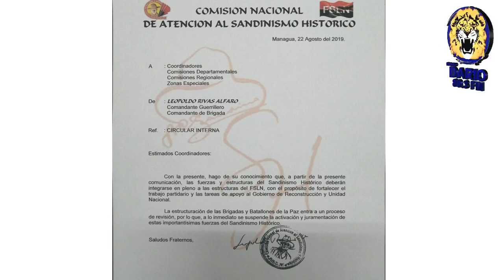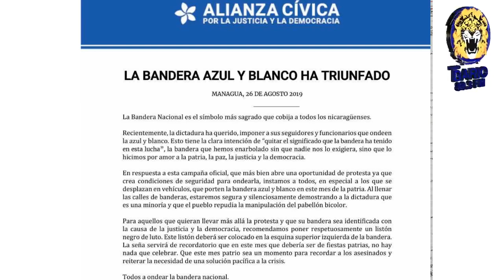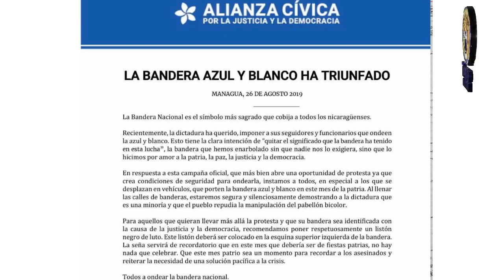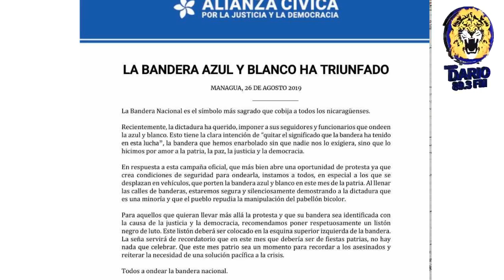NOTICIAS LIVE LUNES 26 DE AGOSTO 2019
🔴 Titulares: 🎥

🎦 Incursión de presuntos miembros del ejército de Nicaragua en Costa Rica habría dejado un muerto

🎦 Gobierno manda a detener conformación de "Batallones de la Paz"

🎦 Suman 14 los nicaraguenses muertos por Dengue según el Minsa